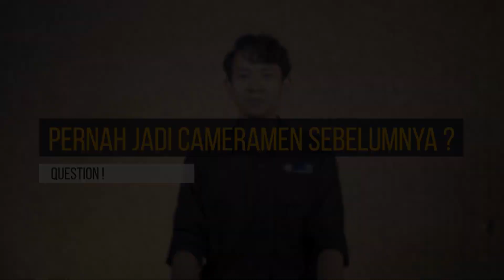Are You The Next ? - Open Recruitment 13 ITS TV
Buat kalian yang masih bingung memilih jobdesk di ITS TV, yuk mari mulai mengenalnya dengan menonton video yang satu ini !

Catat tanggalnya, jangan sampai ketinggalan. Karena kita sedang mencari The Next Role Model of Campus Broadcaster.